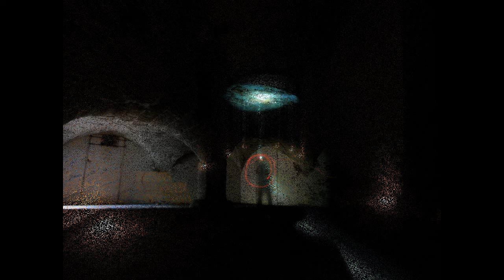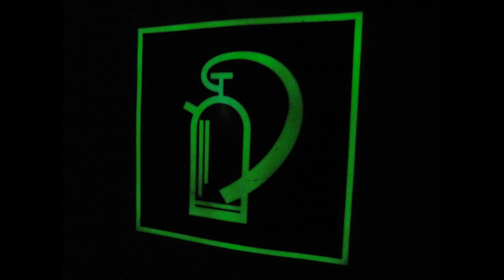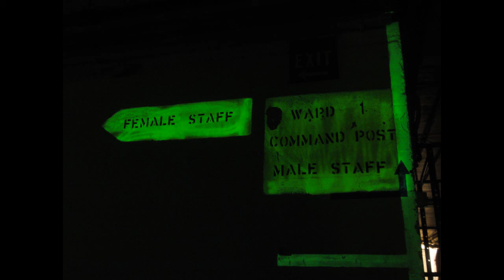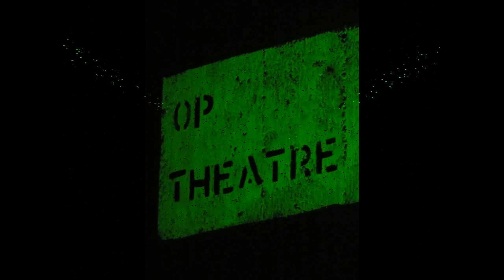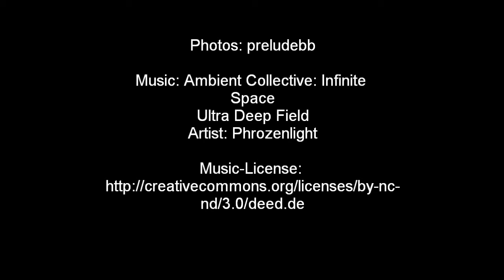Lights in the Darkness - Underground Pictures